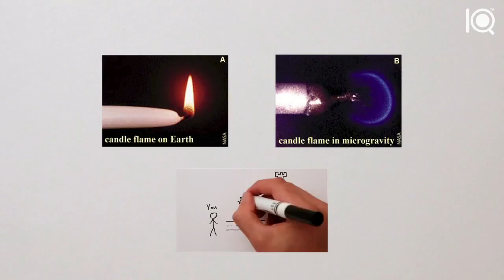Vật Lý: Lửa thực sự là gì?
ATTENTION: This is not the official video / CHÚ Ý: Đây không phải video chính thức.

Source:  10IFsOfficialSubTeam